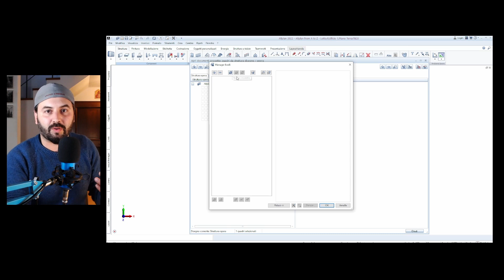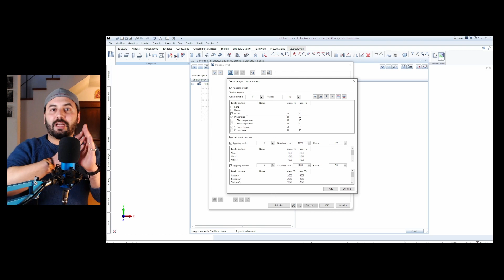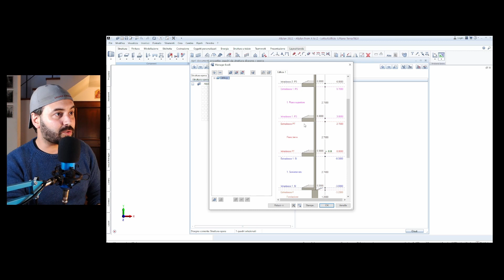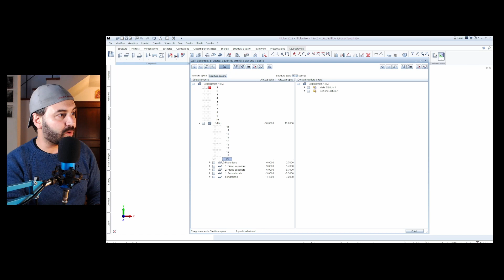Allplan fromAtoZ - #4 Manager Livelli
Domande a cui rispondo in questo video:

Come organizzo i LIVELLI del mio edificio?
Come velocizzo tutta sta robba?
Come gestisco le varie parti dell'edificio?

CORSI DI Allplan Italia online gratis
Hello Allplan 2022